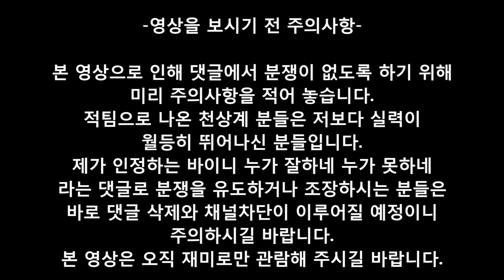[나랑께 TV]버블파이터 나랑께Vs천상계 숨막히는 클랜전!!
재미로만 시청해 주세요.